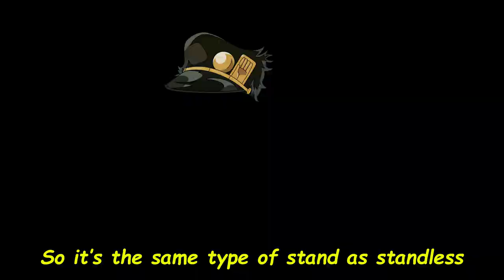[AUT] So it's the same type of stand as standless...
Standless - So it's the same type of stand as standless spec
Hello guys! itsZvppy & welcome back to another video!!! Yakuza standless spec = bootleg cursed Star platinum over heaven requiem act 4 part 10 quest.
馬鹿みたい 子供なのね
夢を追って傷ついて
嘘が下手なくせに 笑えない笑顔みせた

I love youも ろくに言わない
口下手でほんまに不器用
なのになのにどうして サヨナラは言えたの

だめだね だめよ だめなのよ
あんたが 好きで好きすぎて
どれだけ 強いお酒でも
歪まない思い出が 馬鹿みたい

馬鹿みたい 本当バカね
あんた信じるばかりで
強い女のふり 切なさの夜風浴びる

一人になって ３年が過ぎ
街並みさえも 変わりました
なのになのにどうして 未練だけ置き去り

ほんまに ロクな男やない
揃いの指輪 はずします
ざまあみろ せいせいするわ
いい加減 待ってても 馬鹿みたい

なんなのよ この涙 馬鹿みたい

Editor: Premiere Pro 2020
Recorder: Nvidia Shadowplay
Thumbnails: Photoshop CC2020
Ignore this (tags)